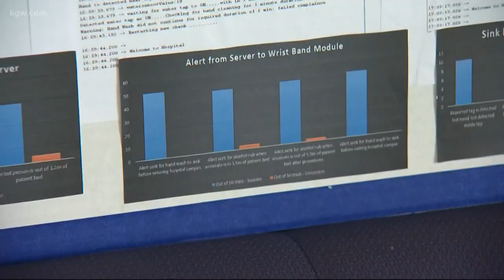Local teen named 3M Top Scientist finalist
Samyak Shrimali explains idea which tracks hospital hygiene